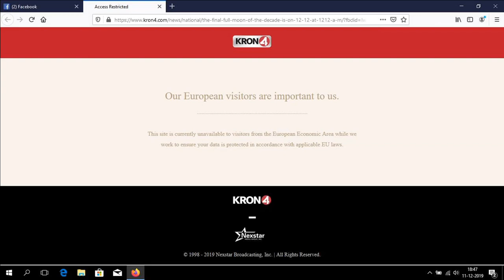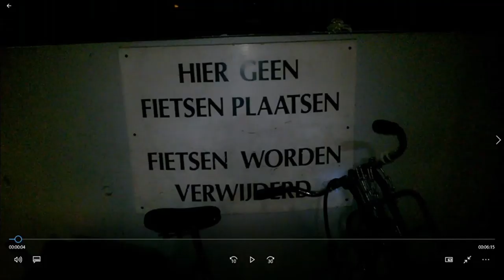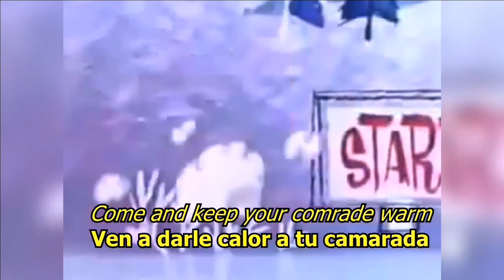Back in the USSR (Gilets Jaunes/Yellow Vests/Gele Hesjes/Gelben Westen version)(The Beatles)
The EU has introduced ways to block websites. Officially it's because of privacy... Yet, when the EU says privacy, terrorism, human rights. They mean we want your money.

This video shows a lot of violations of human rights, small ones in The Netherlands - the cop which started the violence in Groningen in October 2019 has not been fired but was back on the streets one week later in Den Haag - big ones in France.

It makes people who ones lifed in the USSR realise.